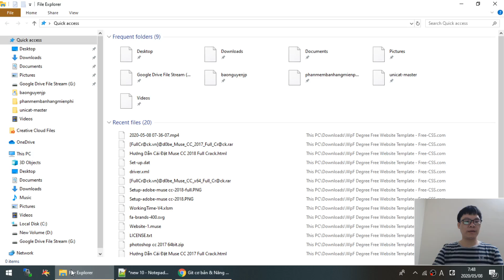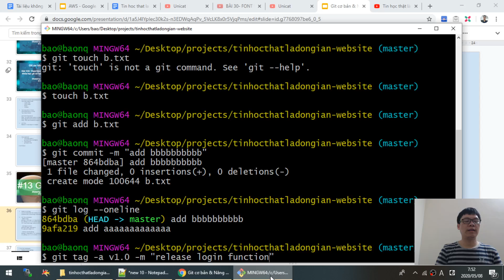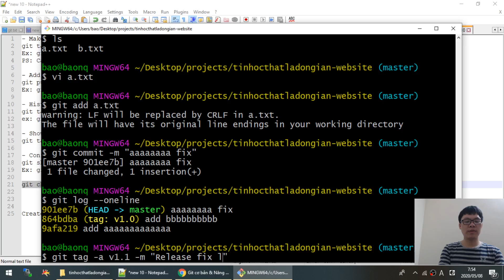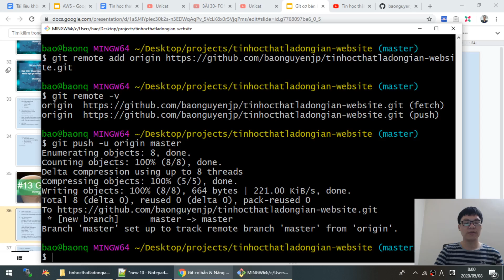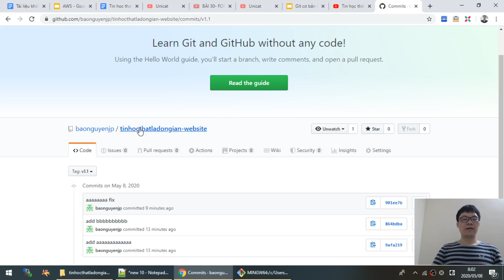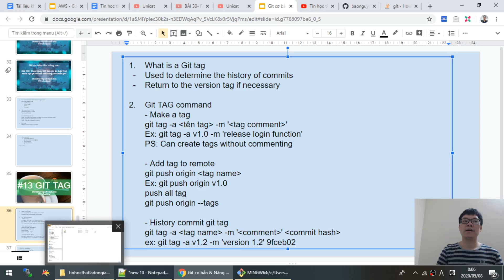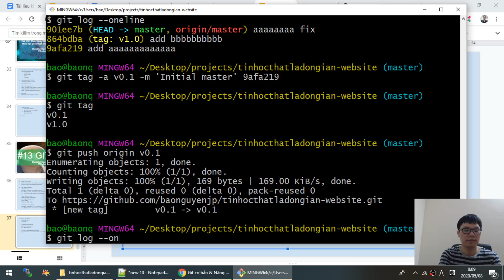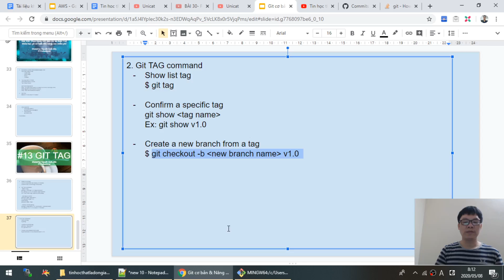#13 GIT TAG / quản lý lịch sử commit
👨🏻‍🏫  Bài 13 GIT TAG / quản lý lịch sử commit

👍 Like me!

📕 Danh sách đầy đủ các khóa học như AWS, DevOps, FullStack, Dockers, Jenkins, Tin học Văn phòng, Quản lý dự án, Agile Scrum, AI Machine Learning, Big Data...

⚙️Dịch vụ Freelance
- Tư vấn & triển khai giải pháp hệ thống cho doanh nghiệp
- Phát triển phần mềm Website, Mobile App, PC App

Mr. Bảo
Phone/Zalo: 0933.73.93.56